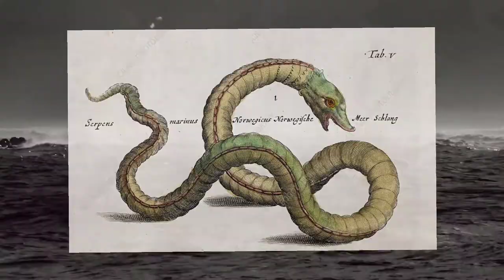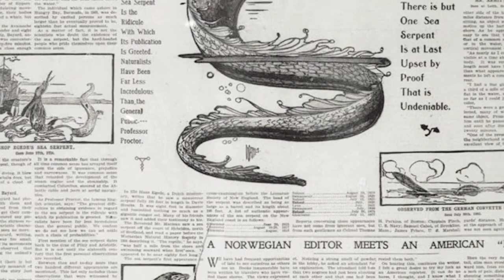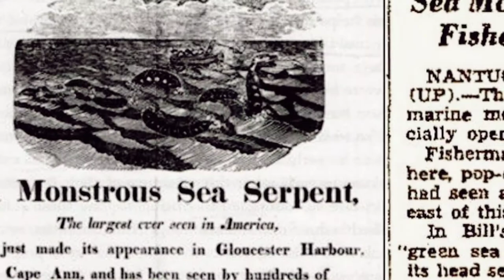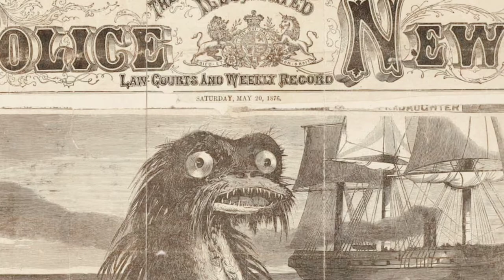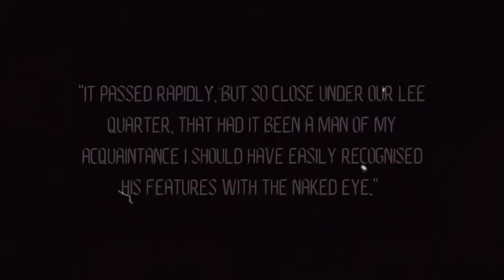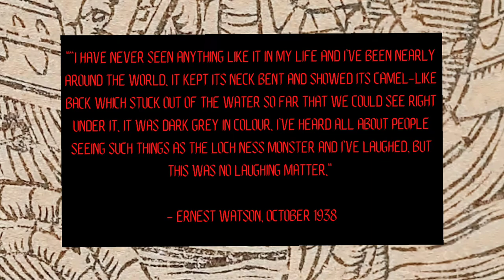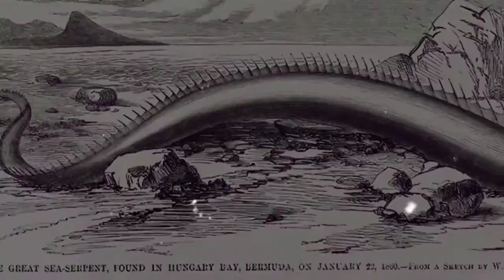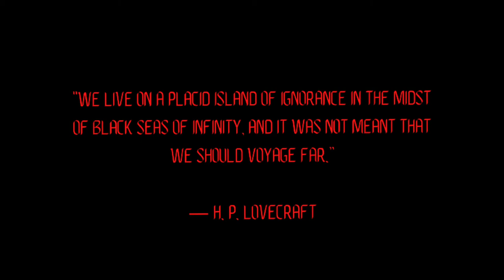Sea Serpents - (NEW Mini Documentary)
A brand new and exclusive mini-documentary talking about Sea Serpents.

In this video we'll discuss the origins of the legendary Sea Serpents, reported sightings, historical accounts by notable people who have witnessed the beast, and much more.

Firstly, we'll look at what Sea Serpents, or what they are reported to be from a number of eyewitnesses who have seen it first hand. We'll then dive into a number of fascinating aspects of the Sea Serpents legend. These will include sightings by notable people, various physical descriptions that have been given over the years and many incredible stories of conflict with these incredible beasts.

Although there have been over 1.5 million animal species described, it is estimated that there are around 7 million total species of animal on the planet, meaning around 5.5 million species are yet to be discovered. It is also acknowledged that we know less about our own oceans than we do about the surface of Mars, and so with this in mind, is it really fair to simply dismiss Sea Serpents as an old legend and nothing more? There are just as many believers as there are detractors, and in this video we'll be looking at all the evidence available to see if the mystery can finally be solved.

Musician: Underbelly & Ty Mayer

Intro and end screen footage: Pat Whelen from Pexels

Ocean footage: Peggy Johnson Philip Waikoloa from Pexels

Don't forget to join the official Cryptid Central Facebook group